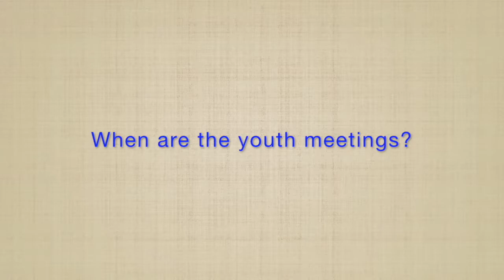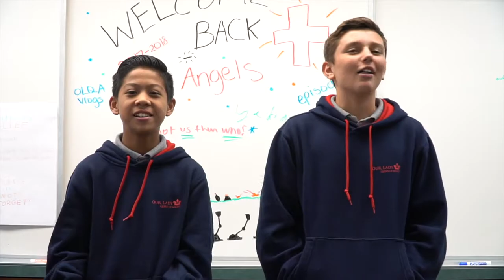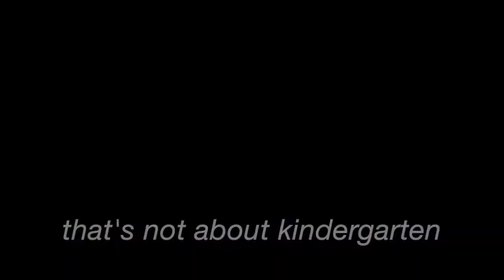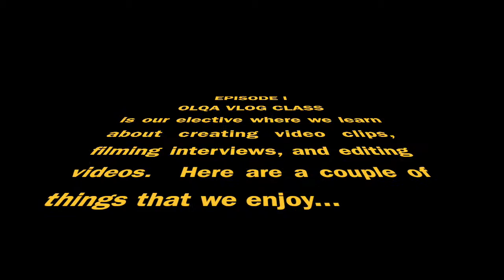EPISODE 1 - September - November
OLQA Vlog Elective Class. Made by the students for the students!

Episode 1
Meet the Youth Ministry
Schoolyard Interviews - New Year, New Goals
Summer Movies

We hope you enjoy our first VLOG of the 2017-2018 school year!